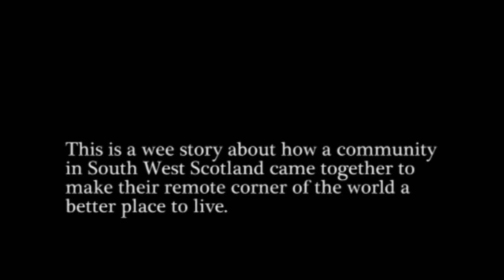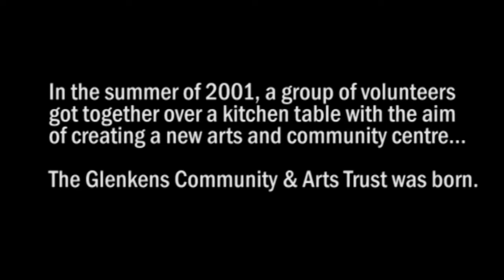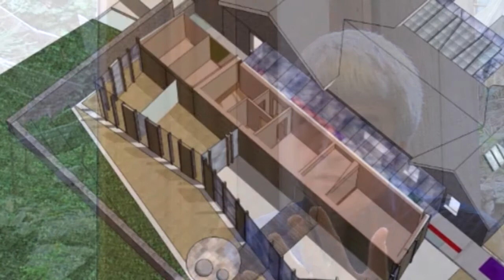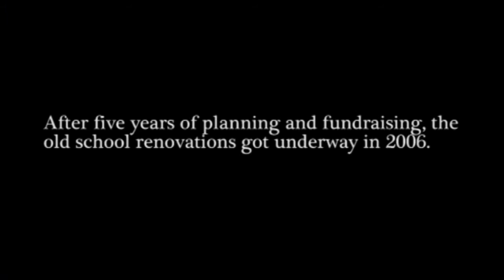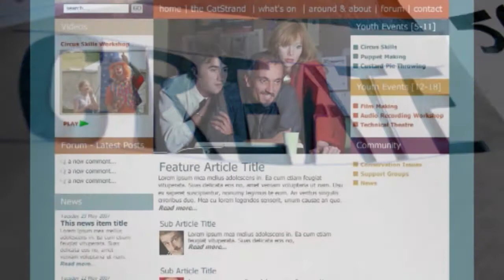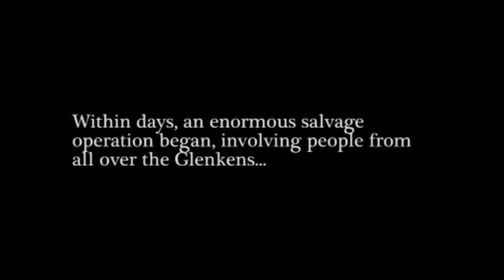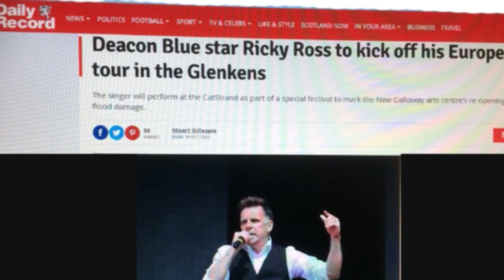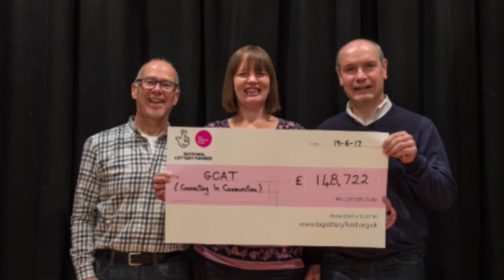The Story of CatStrand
In October 2017 CatStrand celebrated 10 years of existence with a 10-day Festival of 10 events culminating in a big variety party. This film was created for and screened at the party but after huge public demand, we decided to make it available here.

The story actually goes back to 2001 when a group of like-minded volunteers from the Glenkens got together with a vision to raise morale in this Foot and Mouth-ravaged region of SW Scotland.

This is the story of how CatStrand began, how it nearly ended, and why it is now considered one of the most loved and respected arts centres in Scotland drawing in artists and performers from all over the world.